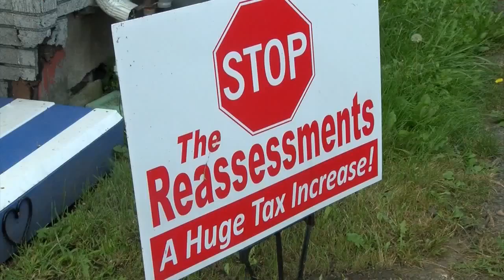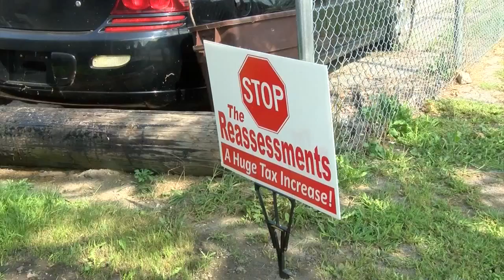Niagara Falls residents against proposed property reassessment that could raise property taxes for s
Many residents in Niagara Falls are against a proposed plan that could mean higher property taxes for people who live there.